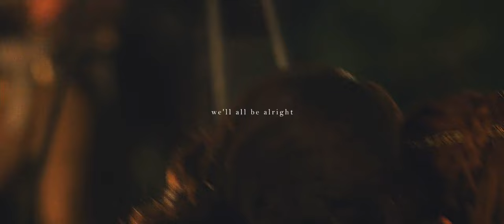We'll All Be Alright || Multifandom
I made a little something :) I hope you all have a lovely Christmas & New Year, may you be surrounded by love & laughter & hope💗

a little update: I'm still here! I don't have much time to edit anymore, life has just gotten very busy. I went back to school for my master's, I'm working & balancing a lot of other life changes. But I still edit when I find the time, I still have various projects in the works, I just never know these days when I'll find the right combination of inspiration and time to actually finish a project and post it lol. Love you all, thank you for being so supportive throughout the years💗

     ➤Footage taken from: Poldark (BBC), Titans (HBO), Christopher Robin (2018), Ever After (1998), His Dark Materials (HBO), The Nativity Story (2006), Prince Caspian (2008), Reign (CW), Wonder Woman (2017), Little Women (2019), Pride & Prejudice (2005)